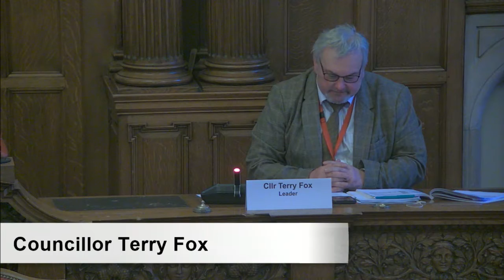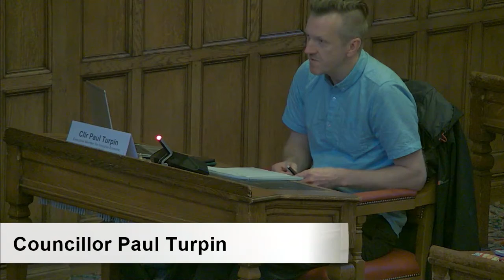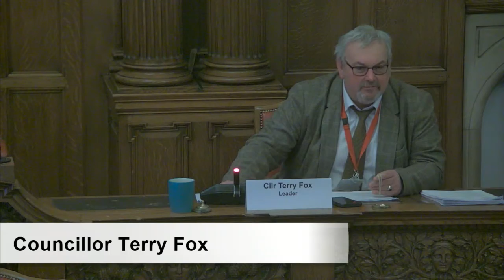Sheffield City Council Co operative Executive 19 January 2022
CO-OPERATIVE EXECUTIVE AGENDA
19 JANUARY 2022
Order of Business
1. Welcome and Housekeeping Arrangements
2. Apologies for Absence
3. Exclusion of Public and Press
4. Declarations of Interest
5. Minutes of Previous Meeting
To approve the minutes of the meeting of the Cabinet
6. Public Questions and Petitions
To receive any questions or petitions from members of the public
7. Items Called-In For Scrutiny
The Director of Legal and Governance will inform the Cabinet of any items called in for scrutiny since the last meeting of the Cabinet
8. Retirement of Staff
Report of the Executive Director, Resources.
9. Agreement of Proposed COVID Memorial Activity in Sheffield
10. Parkwood Options Appraisal
Report of the Executive Director, Place.
11. Housing Revenue Account (HRA) Business Plan and HRA Budget 2022/23
12. Howden House PFI Contract - Refinance
13. Pathways Programme Extensions
Report of the Executive Director, People Services
14. Month 8 Capital Approvals 2021/22
15. Appointment of the Independent Chair of the Local Inquiry into the Street Trees Dispute
16. Sheffield (Local) Plan Spatial Options
17. Gleadless Valley Masterplan
NOTE: The next meeting of Co-operative Executive will be held on Wednesday 16 February 2022 at 2.00 pm

Meeting attendance
Councillor Terry Fox (Leader of the Council) Chair Expected
Councillor Julie Grocutt (Deputy Leader and Executive Member for Community Engagement and Governance) Deputy Chair Expected
Councillor Mazher Iqbal (Executive Member for City Futures: Development, Culture and Regeneration) Committee Member Expected
Councillor Jayne Dunn (Executive Member for Education, Children and Families) Committee Member Expected
Councillor Cate McDonald (Executive Member for Finance and Resources) Committee Member Expected
Councillor George Lindars-Hammond (Executive Member for Health and Social Care) Committee Member Expected
Councillor Paul Wood (Executive Member for Housing, Roads and Waste Management) Committee Member Expected
Councillor Douglas Johnson (Executive Member for Climate Change, Environment and Transport) Committee Member Expected
Councillor Paul Turpin (Executive Member for Inclusive Economy, Jobs and Skills) Committee Member Expected
Councillor Alison Teal (Executive Member for Sustainable Neighbourhoods, Wellbeing, Parks and Leisure) Committee Member Expected